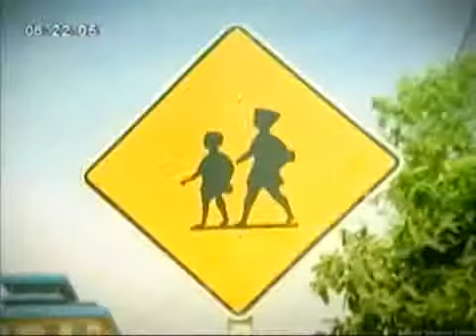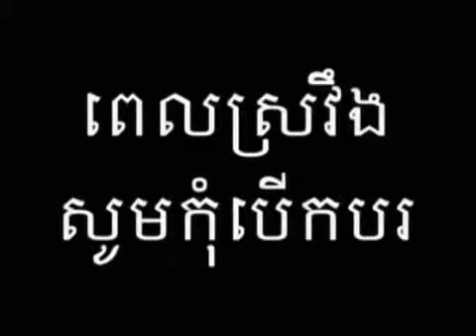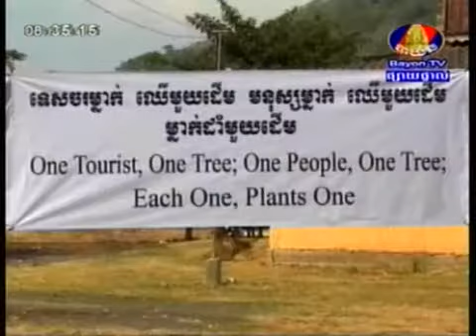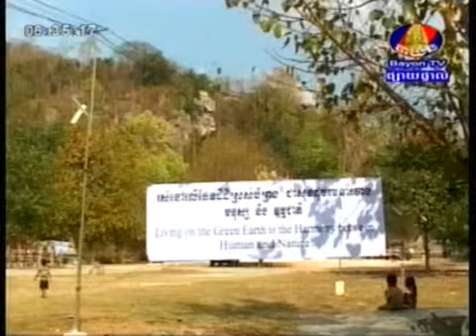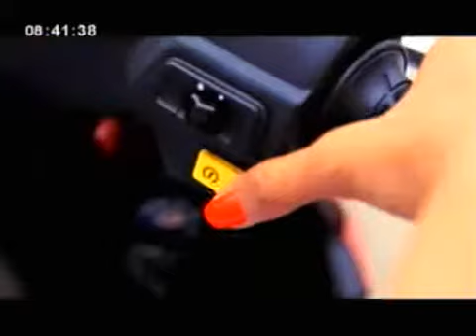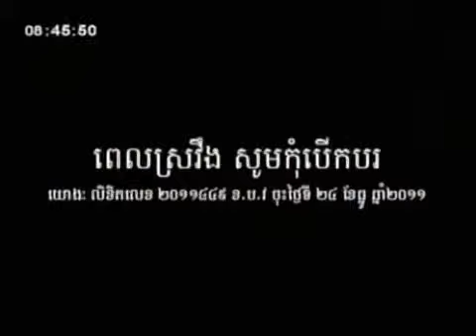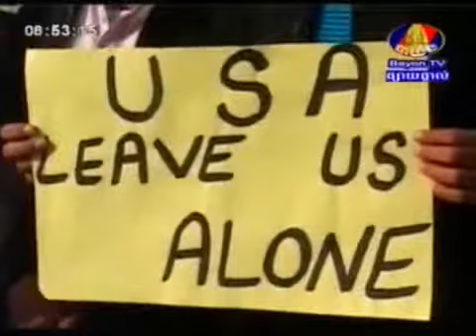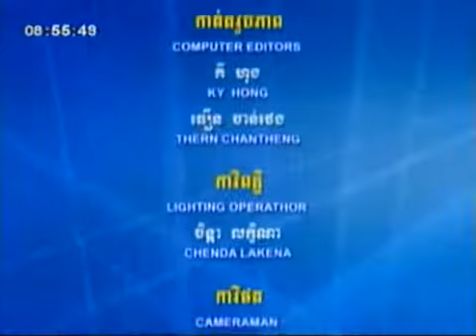BayonTV Khmer Daily Morning News 08 02 2013 3